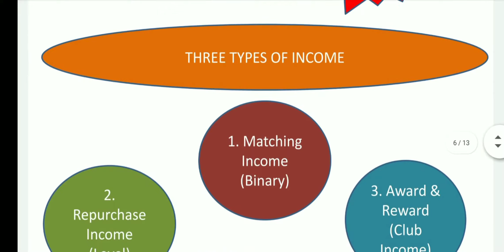PAYSTYLE MARKETING PVT.LTD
पेस्टाईल मार्केटिंग प्रा. लिमिटेड
*यह एक प्रॉडक्ट बेस कंपनी है ।*
जिनके प्रॉडक्ट है, *पेन ,*🖊️, *सॅनिटरी पॅड*.
*जाॅयनिंग अमाउंट है सिर्फ 200/- रुपये ।*

Joining Link :-

Sponcer I'd & Placement I'd :-

PS94715961 ,
 PS51903434,
PS24985605,
 PS19489997,
PS30141239,
PS21655770

*👩‍💻काम क्या करना है ?*👨‍💻⚡⚡⚡⚡⚡⚡⚡⚡
*सिर्फ आपको यहा 200/- रुपये से जॉयनिंग करना है । जॉयनिंग के साथ हर व्यक्तीको कंपनी का एक पेन 🖊️ या सॅनिटरी पॅड  प्रोडॅक्ट दिया जायेगा ।*

*यह एक बायनरी प्लान है । ratio है 1:1 अनलिमीट लेवल तक। हर पेयर का 50/- रुपये इनकम मिलेगा । साथही साथ हर हप्ते 50 रु. से 50,000  रु. कमाने का सूनहरा मौका । 💵💶*
*खुद की 200 रु. से जॉयनिंग कर के, 200/200 रुपये से 👫🏻2 लोगो को डायरेक्ट जॉयनिंग कर दो और पाओ 50 रु. इनकम अपने बँक अकाउंट मे ।*

*जैसे. *
👉1/1 व्यक्ती को जॉईन करने से मिलेंगे 50/- रु.
👉10/10 व्यक्ती को जाॅईन करने से मिलेंगे 500/-रू.
👉 100/100  व्यक्ती को जाॅईन करने से मिलेंगे 5,000/-रू
👉1,000/1,000  व्यक्ती को जाॅईन करने से मिलेंगे 50,000/-रू

*एक ID पर एक हप्ते मे सिर्फ 1,000 पेअर (Pair) जोड सकते है । 50/-रू से 50,000/- रू याने की एक महिने का इनकम  2,00,000 /-रू कमानेका सुनहरा मौका ।*
*हप्ते  का इनकम लिमिट---  50/- रु. से लेकर 50,000/- रु. तक । वो भी डायरेक्ट आपके बॅंक अकाउंट में ।*

*Repurchase income*
*Award & Reward income*
*नियमावली..*
1) हप्ते का 1,000 पेयर कॅपिंग ।
2) Both side flush.. Both side no carried forward.
3) weekly payout.
4) TDS 3.75%  & Admin Charges 6.25%  .
5)  sunday closing midnight 12:00
6) Income   Bank A/C transfer. (Tuesday)